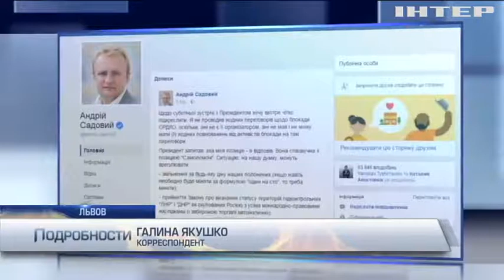Андрей Садовой заявил о блокаде Львова мусором